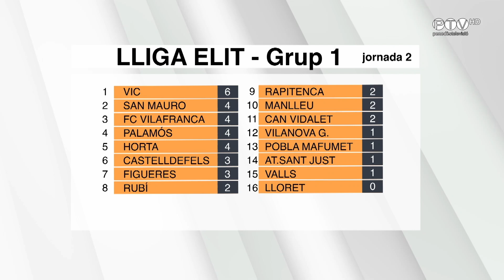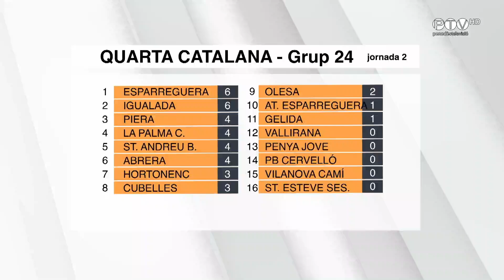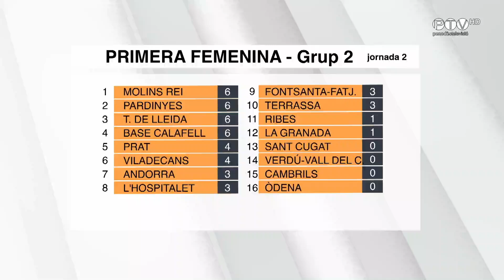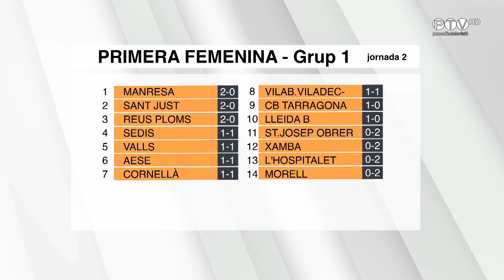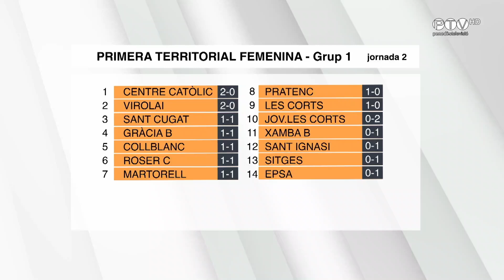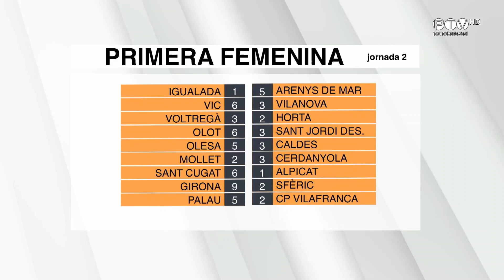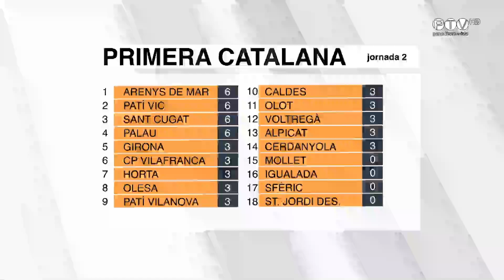Zona Esportiva 30-9-2024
Resum esportiu del cap de setmana del 28 i 29 de setembre. Amb Èric Guijarro i Jordi Rivas.